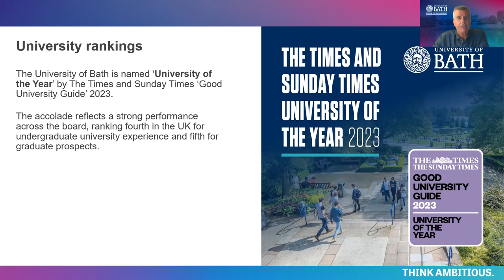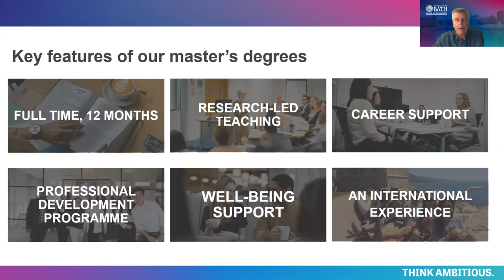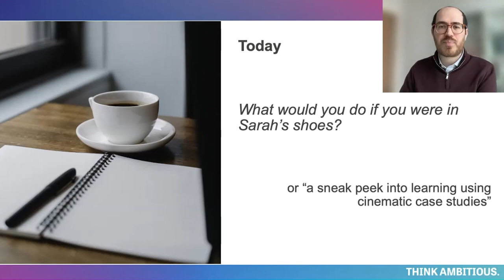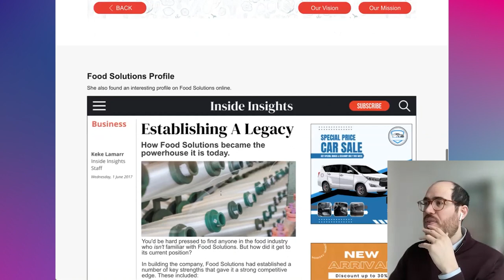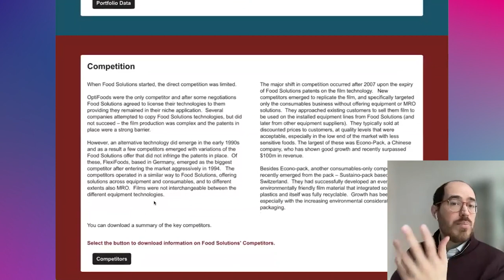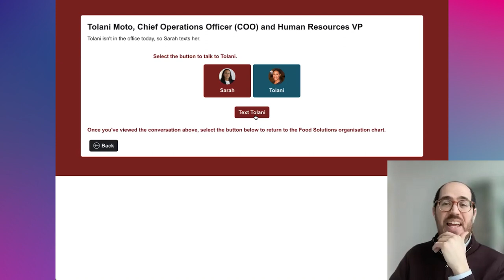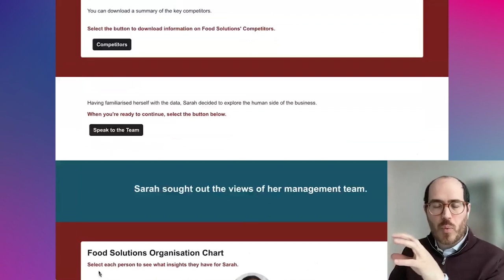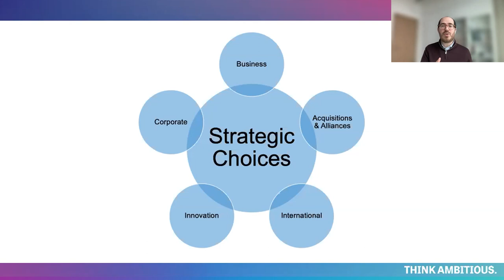Bath Master's Experience: Taster lecture - Developing strategies in times of turbulence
Dr Vaggelis Giannikas delivers a cinematic case study where you imagine you are the newly appointed CEO of a technology company and have been tasked with helping it through a period of difficulties in his taster lecture for the Bath Master's Experience.

This is a recording of a live event that took place on 10 March 2023.